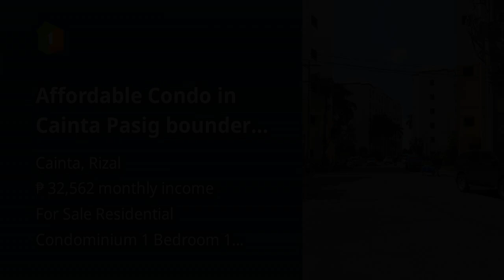Affordable Condo in Cainta Pasig boundery 12k monthly 200k DP lipat agad